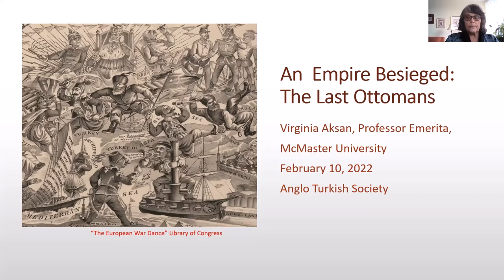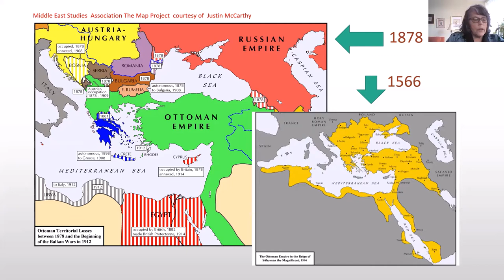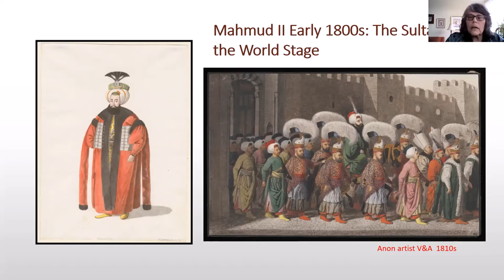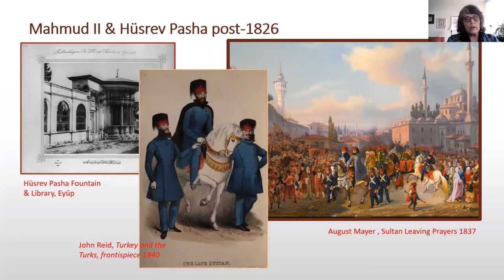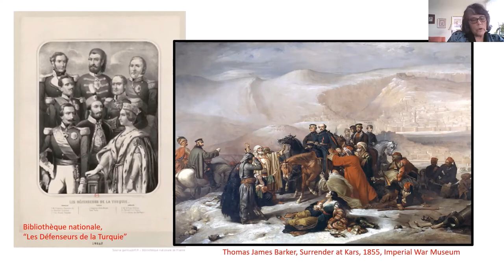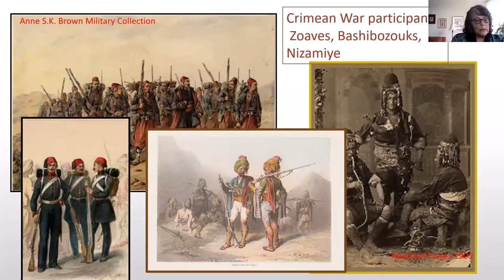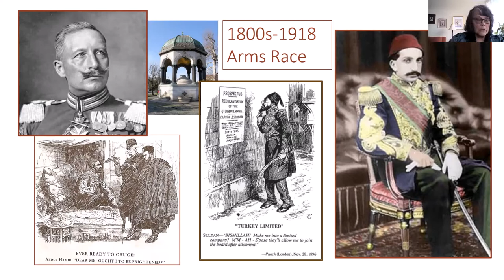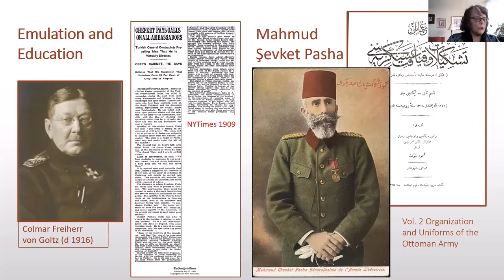Virginia H. Aksan: ‘An Empire Besieged: The Last Ottomans’